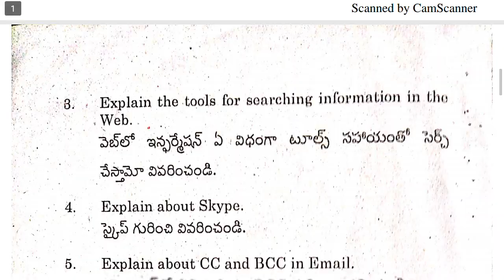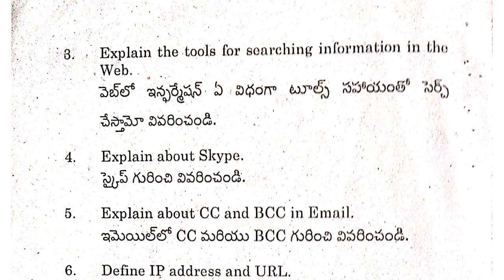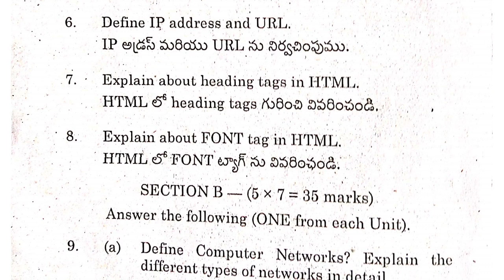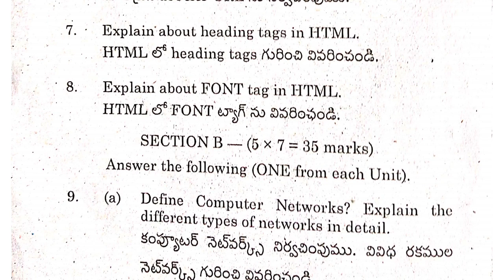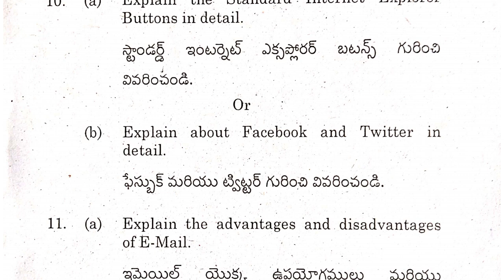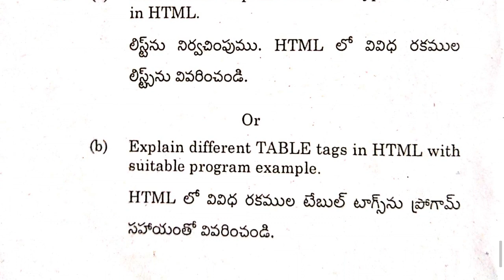Degree 2nd Year 3rd Semester ICT Public Model Paper | Telugu Trending World